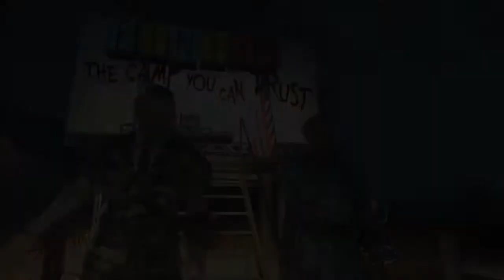Fallout 76 Camp Build : Training Camp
If you would like me to showcase your camp please get in touch….
Feel free to drop some ideas in the comments and we will give it a go!!
Cheers everyone 👊🏻💥